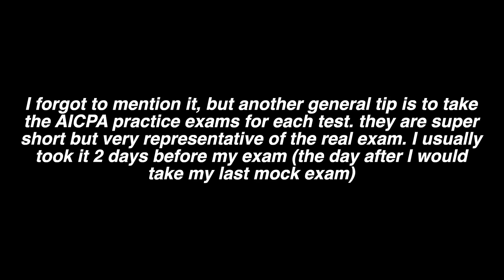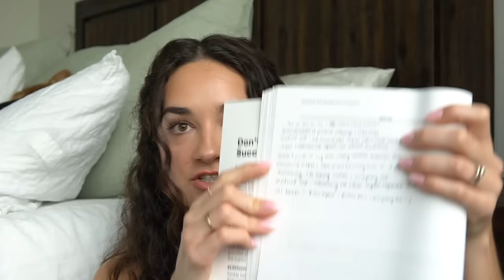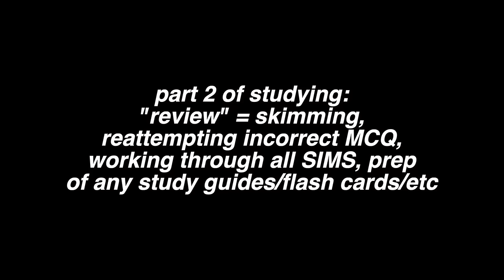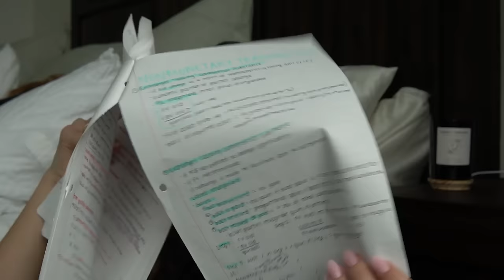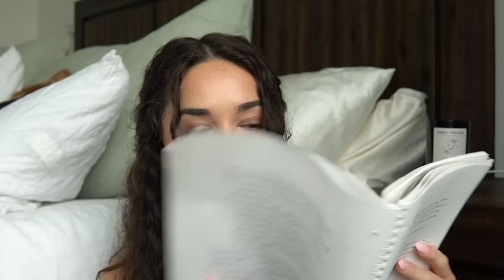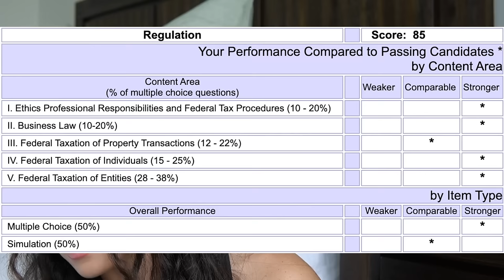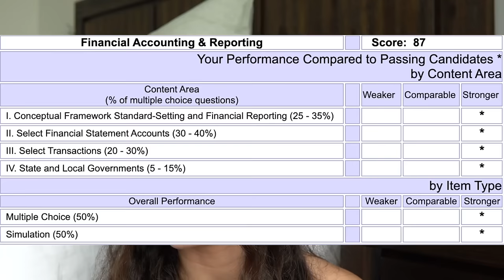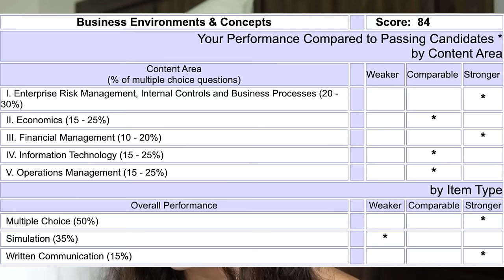How I Passed All 4 Parts of the CPA Exam In 5 Months: Tips, Study Schedule + Template, Results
the LONG-awaited comprehensive CPA video! be sure to leave any questions you have below and I'll do my best to answer them all. good luck to everyone studying & testing! subscribe, give this vid a thumbs up, follow me on social media, check out my podcast, & turn on post notifications!

STUDY TEMPLATE (download from the link & you can edit it to fit your schedule)

for resources to educate yourself on the implications of roe v wade being overturned, as well as ways to act & donate, I encourage you to check out this link and consider the harm this will especially cause to those who need help most.

★ FAQ ★
-What do you do for work? Tax associate at a Big 4 firm (started Jan 2022!)